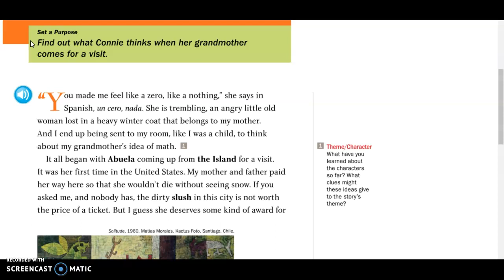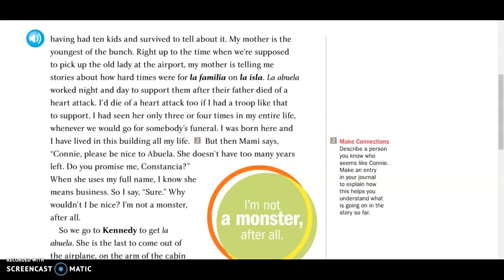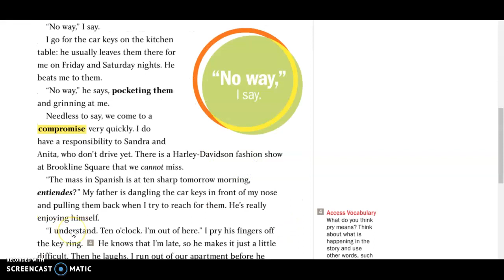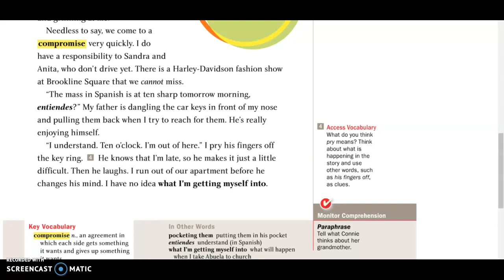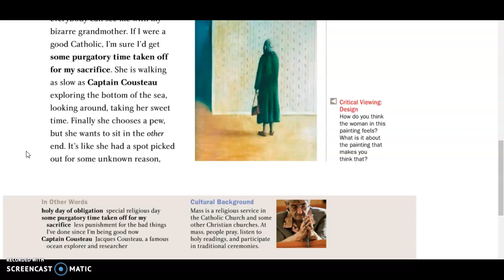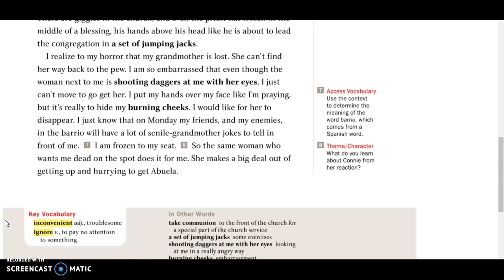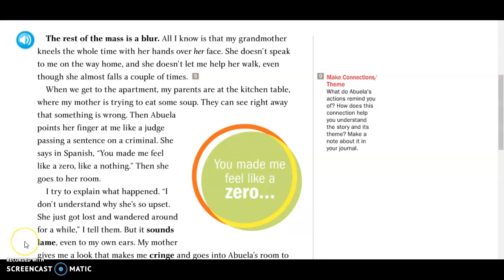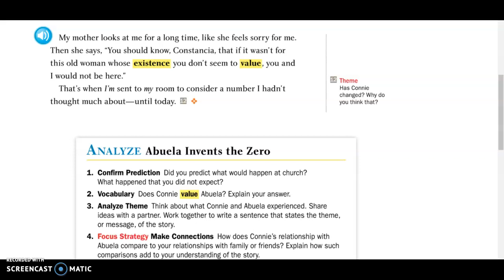Abuela Invents the Zero